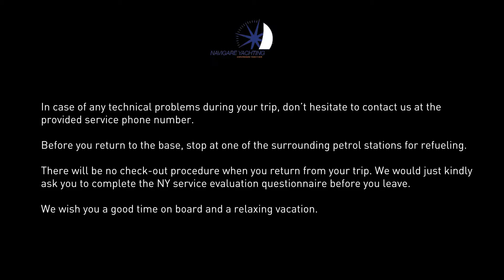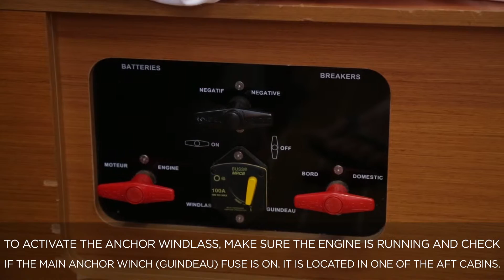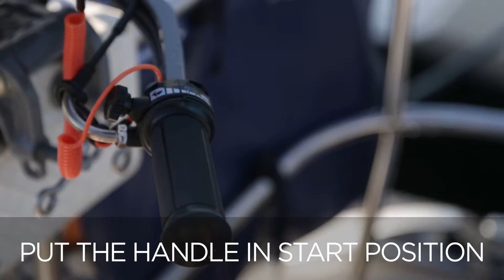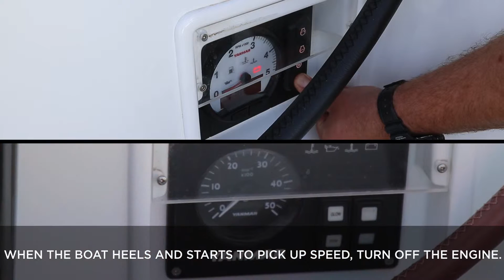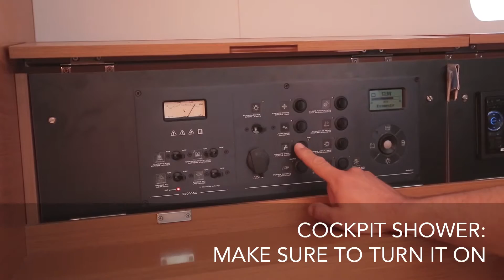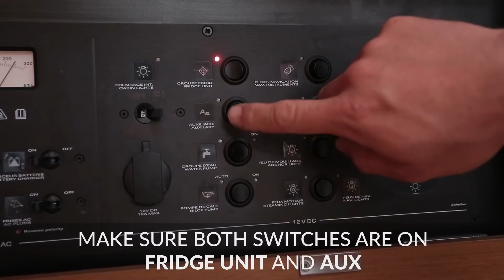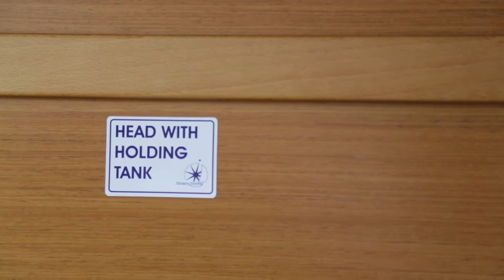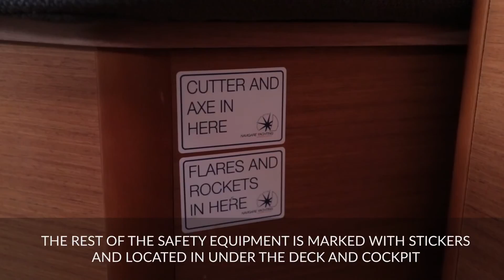VIDEO CHECK-IN OCEANIS 48 FURLING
Navigare Yachting new check-in video of the sailing boat Oceanis 48. This video is containing instructions on how to operate Oceanis 48.